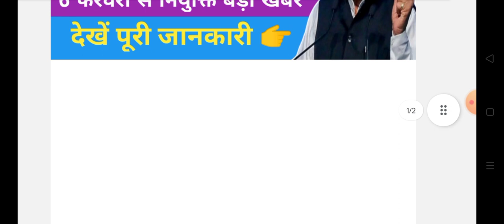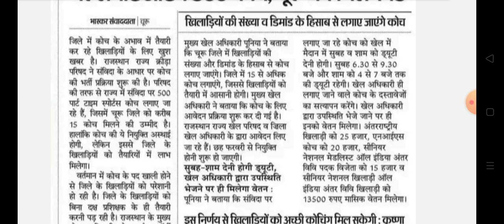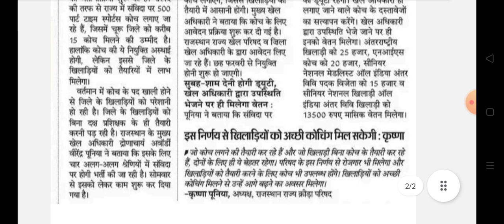राजस्थान संविदा भर्ती 2023 || Rajasthan Samvida vacancy 2023 news,Rajasthan new samvida basic bharti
Rajasthan 500 coach samvida vacancy
Rajasthan Part time Samvida basis sports coach bharti 2023
Rajasthan NIS coach bharti news today
Rajasthan national player  coach salery news
Rajasthan Part time Samvida vacancy 2023
Rajasthan samvidakarmi bharti 2023
Rajasthan sports coach vacancy 2023
Rajasthan latest jobs vacancy